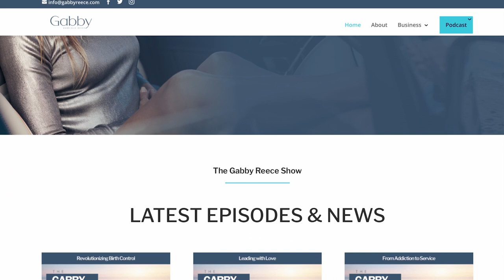Mastering Conflict Resolution: Insights from Negotiation Expert William Ury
William Ury, a world-renowned expert in conflict resolution, has spent decades helping people come together in the most challenging situations imaginable. We dive deep into the art of navigating life's inevitable conflicts with grace, understanding, and effective strategy. William's approach is deeply rooted in the power of listening and the transformative potential of approaching every situation with curiosity rather than confrontation.

00:01:05 - Breaking Into Negotiating
00:02:56 - Universal Negotiation Principles
00:05:58 - Seeing the Balcony View
00:08:05 - Take a Walk
00:09:25 - The Learning Curve
00:12:00 - Negotiation With Yourself
00:14:14 - Negotiating vs Antagonizing
00:20:26 - Bridging the Conversation
00:22:07 - Practice in Business
00:26:49 - When Someone Won't Budge
00:39:08 - ""Giving In""
00:43:13 - Inspiring ""Possible""
00:46:04 - Conflict Resolution for Today
00:53:08 - Reacting with the World Around You
01:02:06 - All About Perspective
01:04:31 - Hassle Less

Bio: Gabrielle 'Gabby' Reece is an American actress, podcaster, and former model and professional volleyball player best known for hosting a lifestyle, health & fitness podcast titled The Gabby Reece Show. Additionally, she is the co-founder of XPT | Extreme Performance Training and Laird Superfood alongside her husband and big wave surfer Laird Hamilton.

The Gabby Reece Show talks to top experts with the goal of extracting the best information you will need to navigate the universe of health, fitness, relationships, parenting, and business. Gabby keeps it simple but gets to the heart of the conversation with the hopes of providing you with realistic takeaways.